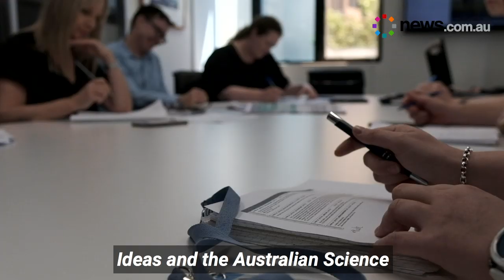The Time Is Now: The future of climate change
FOLLOW THIS STORY AT NEWS.COM.AU

Teaming up with experts, we're answering your biggest questions about climate change and our earth's future.